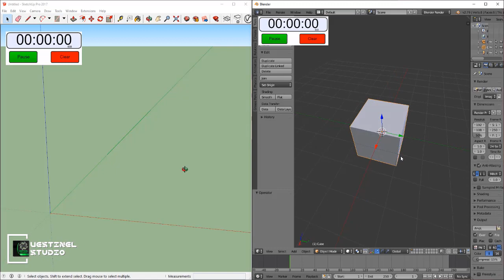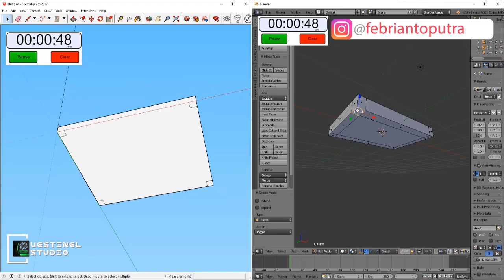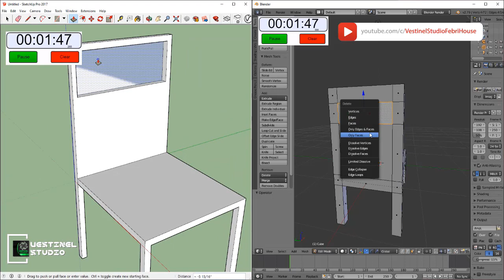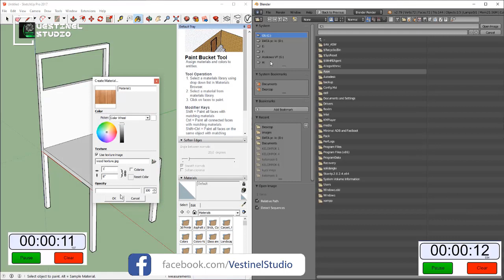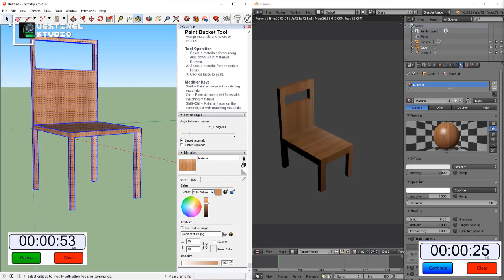Adu Cepat Modeling dan Texturing Kursi 3D antara Blender VS Sketchup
Salam Pendidikan Indonesia, hai sobat vestinel studio kali ini kita mengadu kecepatan modeling dan teksturing kursi  antara google sketchup dengan blender 2.79 manakah yang paling cepat?